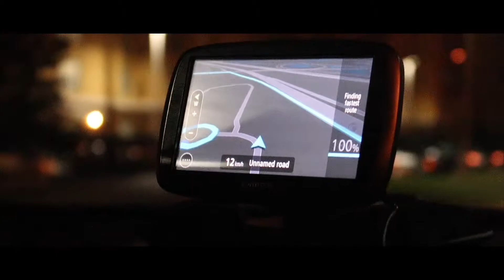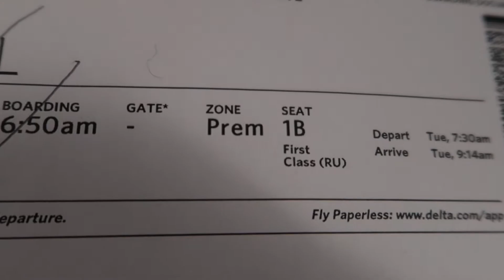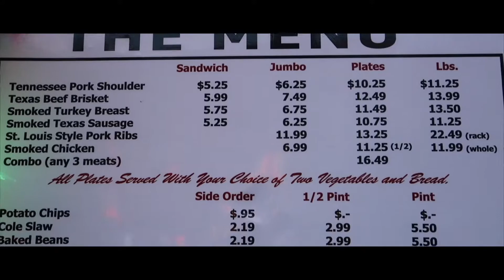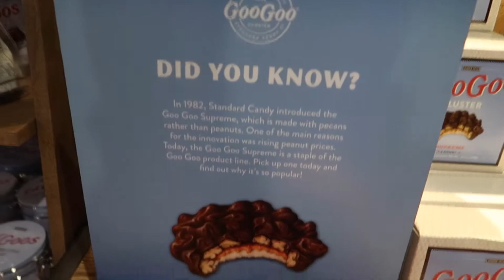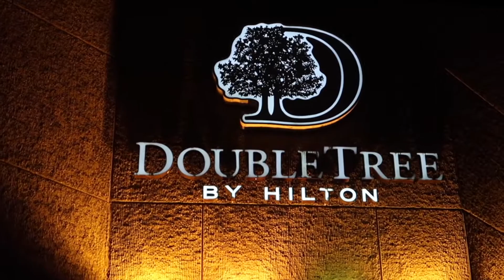COMIDA AMERICANA, BBQ, NASHVILLE, TENNESSEE, EUA. Lu Yoshi. Japão.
Relação de amor e ódio com a comida americana.
Experimentando comida EUA tradicional BBQ Barbecue. Sul dos Estados Unidos. Musica country. Confira agora pois são uma das comidas mais típicas dos americanos.